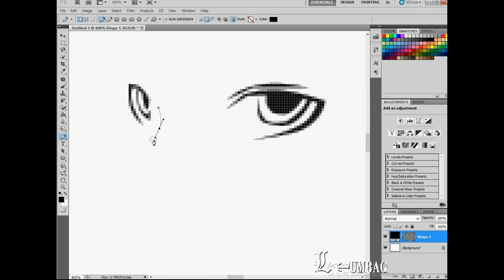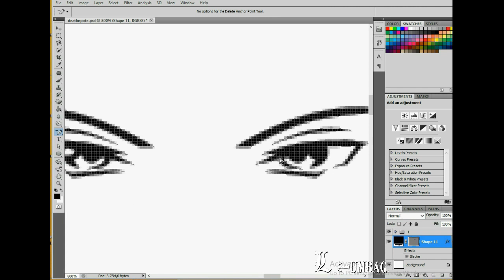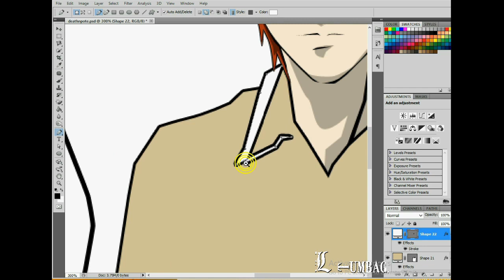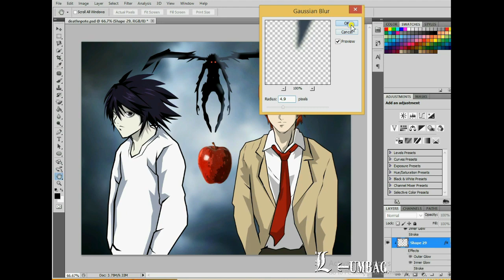deathnote finish product